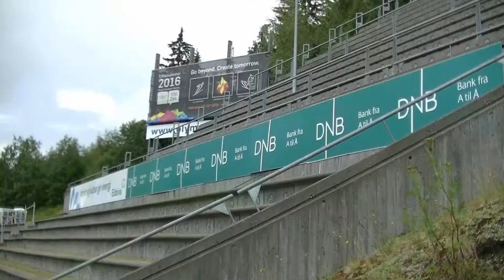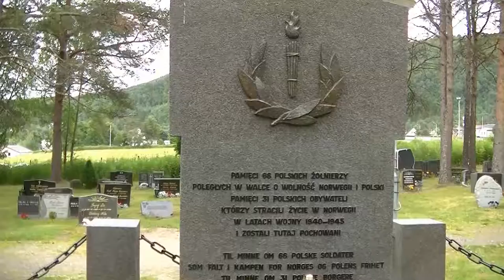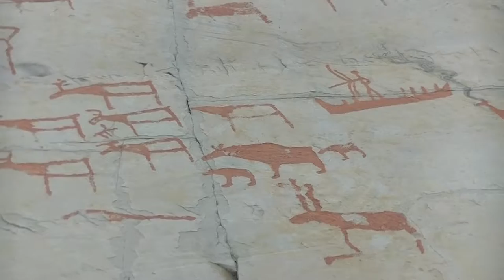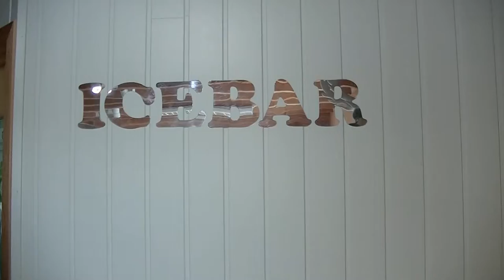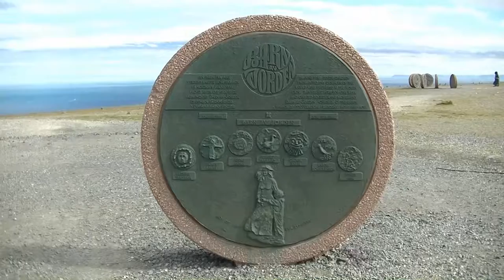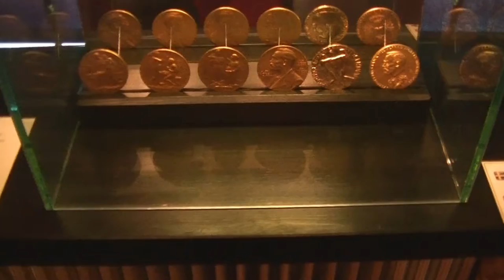Norwegia, Finlandia i Szwecja (Norway, Finland, Sweden)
Trasa tej wycieczki obejmowała trzy kraje: Norwegię, Finlandię i Szwecję.
Zwiedzanie Norwegii rozpoczęliśmy od Oslo (Muzeum Statku Framm, Park Vigelanda, gmach opery i skocznia Holmenkollen). Następnie przejechaliśmy do Lillehammer (skocznia narciarska), Ringebu (kościół słupowy) i Trondheim (katedra). Z kolei po krótkim rejsie przez jezioro udaliśmy się na trekking do lodowca Svartisen. Następnie przekroczyliśmy Koło Podbiegunowe i pojechaliśmy na Lofoty, gdzie odwiedziliśmy Henningsvaer, A i Lofoten oraz Lofotr Muzeum Wikingów. Następnie był Narvik i Tromso. Obejrzeliśmy także ryty naskalne w pobliżu Alta, by stamtąd udać się do Honnigsvag i wypić drinka w barze lodowym. W końcu dotarliśmy na Przylądek Nordkapp. Wizytę w Norwegii zakończyliśmy rejsem po Morzu Arktycznym podglądając ptaki w ich naturalnym środowisku.
Po przekroczeniu granicy norwesko-fińskiej zatrzymaliśmy się w Muzeum i Skansenie Siida, prezentującym kulturę Samów (Lapończyków). Następny etap prowadził na Koło Podbiegunowe do Rovaniemi, gdzie ma siedzibę Święty Mikołaj. Po drodze do Helsinek zatrzymaliśmy się jeszcze w Oulu i w Lahti. W Helsinkach odwiedziliśmy ratusz, Sobór Uspieński, katedrę luterańską, Plac Senacki, wykuty w skale kościół luterański oraz Park Sibeliusa, a następnie nocnym rejsem promowym popłynęliśmy do Sztokholmu.
W Sztokholmie obejrzeliśmy Pałac Królewski, zwiedziliśmy ratusz, chiński pawilon, zespół pałacowy Drottingholm i muzeum okrętu Waza. Następnie przejechaliśmy do Orebro z jego XIII-wiecznym zamkiem. Kolejny punkt programu to wizyta w dworku Bjerkborn, który był rezydencją Alfreda Nobla. Na koniec krótka wizyta w Stromstad, skąd promem odpłynęliśmy do Oslo, zamykając pętlę liczącą 5,5 tysiąca kilometrów i kończąc naszą wycieczkę.

Wycieczka miała miejsce w lipcu 2016 roku.

Fragmenty relacji z naszych wycieczek prezentujemy także na kanale "Wycieczkowe etiudy filmowe".